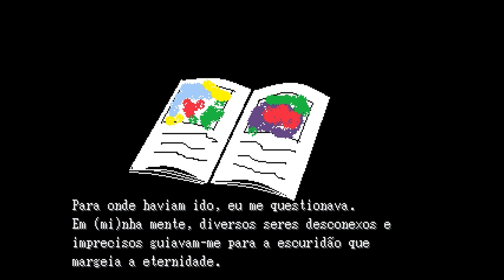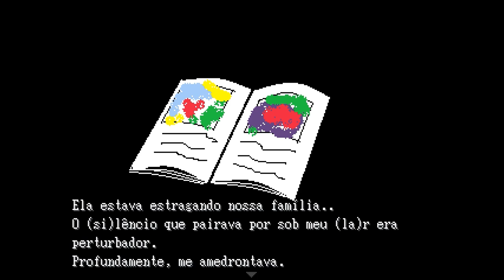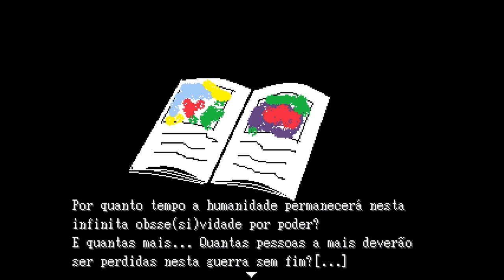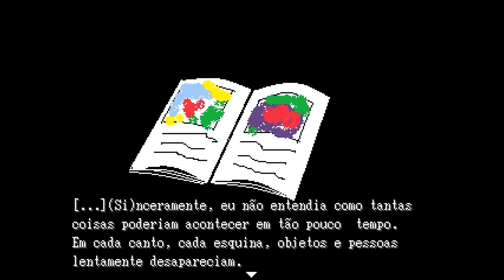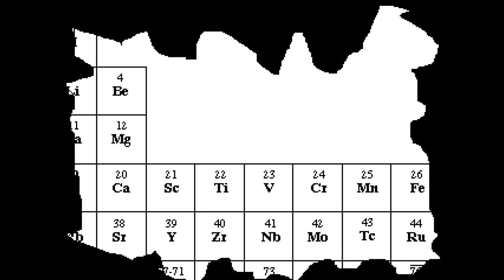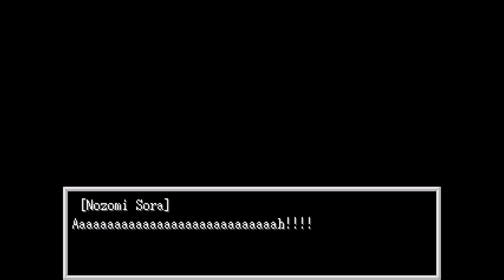Kioku Shoujo / Menina das Memorias [Let's Play / Rpg Maker Horror / Deutsch] - Ohne Erinnerung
Hallöchen ihr Lieben zu einem kleinen Angezockt - wir spielen wieder ein aus dem Japanischen ins Portugiesische übersetzte Rpg Maker Horror-Game: Kioku Shoujo bzw. Menina das Memórias =D!
In Kioku Shoujo begleiten wir ein neunjähriges Mädchen, nachdem sie in einem Anwesen ohne jegliche Erinnerungen aufgewacht ist. In diesem Haus wandeln böse Seelen umher und es gilt Rätsel zu lösen und Gefahren zu umgehen.
Kioku Shoujo wurde von Higashi Dora mit dem Rpg Maker 2000 entwickelt. Hier könnt ihr die japanische und die portugiesische Fassung von K